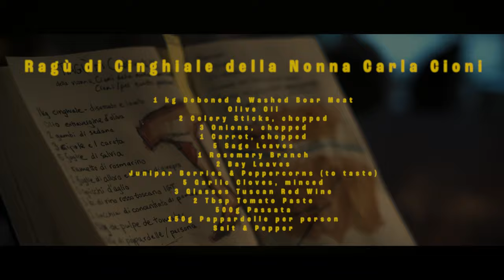The Origins of PAPPARDELLE AL CINGHIALE | Tuscan Family Heirloom Recipe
Dive into the heart of Tuscan culinary tradition with this delicious family recipe for Braised Boar Stew, also known as Ragù di Cinghiale. Learn the rich history behind this beloved dish, passed down through generations of Florentine butchers, and discover insider tips for recreating it in your own kitchen.

From the unique flavors of wild boar to the perfect wine pairings, join us on a gastronomic journey that will transport you to the sun-kissed foothills of Tuscany. Don't miss out on this opportunity to elevate your cooking skills and savor a taste of Italy's cultural heritage.

Watch now and become a master of Tuscan cuisine!

00:00 Intro
00:53 The Recipe
01:44 The Boar & Marinade
03:09 Wine Pairing
04:09 Braising
05:06 The Boar & Florentine Renaissance
05:59 Final Stew
06:32 Serving & Trattoria Recommendation

Sources:

"Macelleria Cioni Soliti Ignoti Rai1." FirenzeToday,

Lomnitz, Sacha. “Le Sanglier, Roi de La Toscane.” On va Déguster l’Italie, Marabout, Vanves Cedex, 2020, pp. 389.